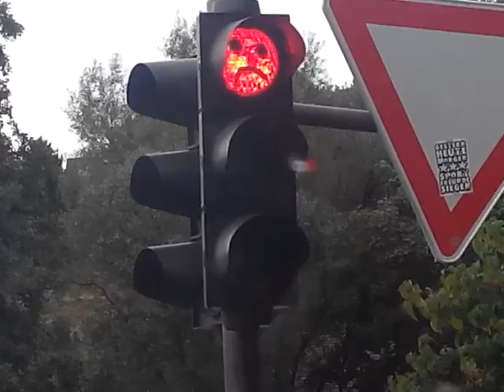Ampel Lustig, Ampel Traurig :-)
Mal ne Nette Idee... so sollten alle Ampeln aussehen, nicht nur die, an der Kreutzung bei Siegen / Truppbach... mal sehen wann das entfernt wird.. :-)